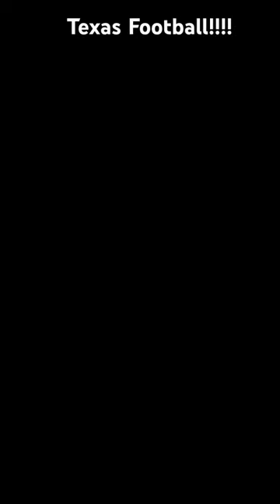Friday Night Lights!!!!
Texas High School Football!!!